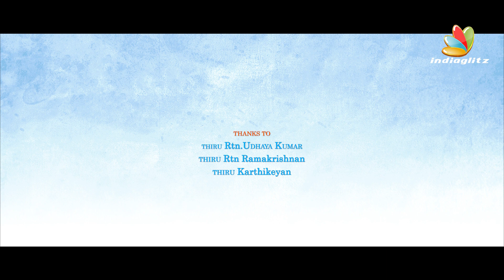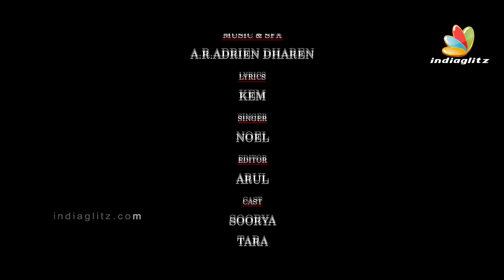WISH - An Magical Short Film | Directed by R.P.Aakaash | Soorya,Tara | SKY PICTURES | Indiaglitz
WISH is a fantasy short film about a story of an guy shiva how his life is running up and down because of his greediness.

Music & SFX - A.R.ADRIEN DHAREN
Editor - ARUL

Cast  - Soorya ,Tara , Rathinavel , Ajith ,Leonder, Navadeep , Banthala , Aadhi, Thangamani,SankariDevi,Dhanushka,Sriram R.P.Raja, Anand, Hari
Lyrics - kem
Singer - Noel
Dubbing - DANIEL DINESH & JOHN JOSVA
VFX - VIKKI MESSI
Drone - AUGUSTIN
Production - SKY PICTURES & RAJA PRODUCTION
Location partners - UDHAYAM CONSTRUCTIONS , R.K.RESORT, PY02 RESTAURANT,UNIQORN PLAZA